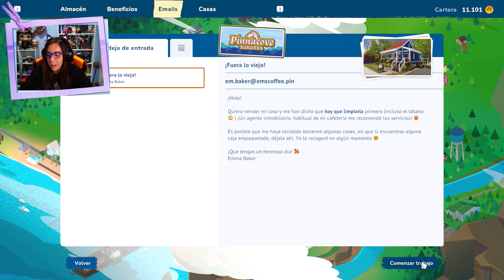GUARDABA COMIDA BAJO LA CAMA POR SI A LA NOCHE LE ENTRABA HAMBRE | HOUSE FLIPPER 2 | CRYSTALSIMS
Nuevo vídeo de House Flipper 2! Hoy una señora quiere vender su cafetería, pero al parecer necesita que la limpien antes de poder hacerlo y lo que encuentro es terrible.. Guardaba comida bajo la cama por si a la noche le entraba hambre! =O Si te gusta el vídeo likéame, comparte y déjame un comentario! =D